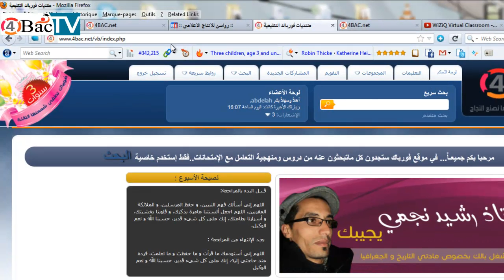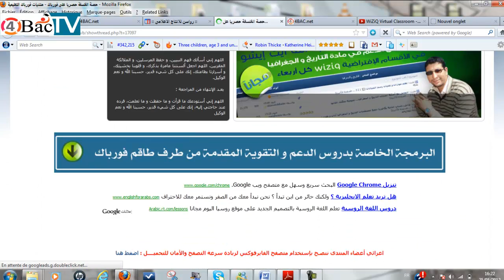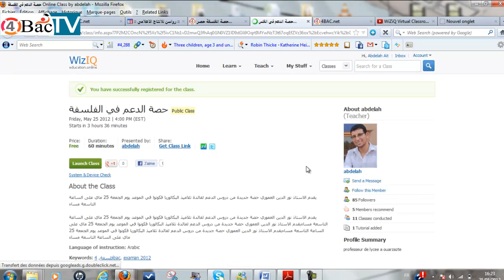كيفية الدخول للإقسام الافتراضية الخاصة بفورباك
يشرح  هذا  الفيديو   كيفية  الدخول  لحصص  الدعم التي تقدمها  فورباك لكل  تلاميذ البكالوريا في جميع المواد